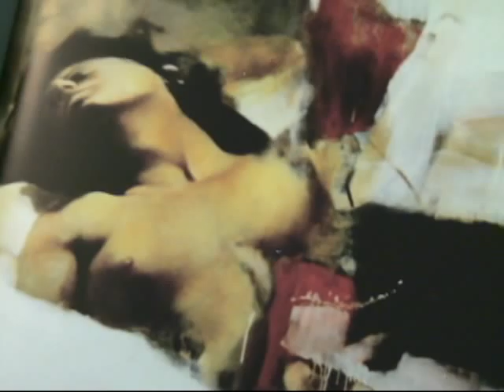Lorenzo Fonda at the Italian Embassy in Washington DC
The famous painter Lorenzo Fonda at the Italian Embassy in Washington